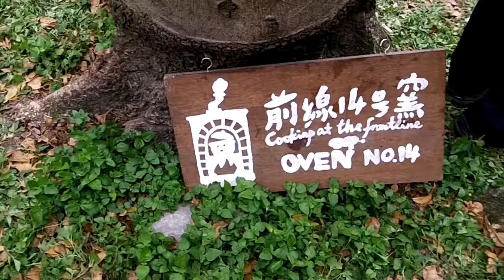Wang family Torn Down 王家突拆 文林苑風雲再起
歡迎轉載 Share Free 自由分享
連絡 Follow Sky Lee@

聯播 Media Broadcast@
-Revolution News: Human Struggle for Freedom in a World Divided by Nations.
-公民新聞 Citizen Journalism@Taiwan Public Television Service Foundation.
-1新聞: 今天有1新聞 1 news today, doctors away:)
-佔領台 Occupy Taiwan, Occupy Everywhere!
-原產地 YouTube 讓全球使用者彼此聯繫, 交流資訊!
-野放地 Google+ lee sky (Why mirror my name?)

資援 Plz ATM me@
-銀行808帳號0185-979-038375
-700郵局號0121219帳號0250531

Time is Now@現場實況^_^敬請分享
Wake Up行動思想U R Change思想行動.
Occupy Taiwan行俠Occupy Spread仗義.
Power Corrupt豺團政腐Money Slave人民落伍.
No Borders作自由鬥士No Capitalism免資本奴役.
Freedom Forever自由無價Occupy Begins佔領開始.
天下為公_唾棄結黨營私.
選賢與能_欺生排外去死.
佔領全台灣,到處是梁山,政府似朝廷,媒體變廣告;
百姓要示威,人民齊聚義,替天來行道,現代水滸傳.